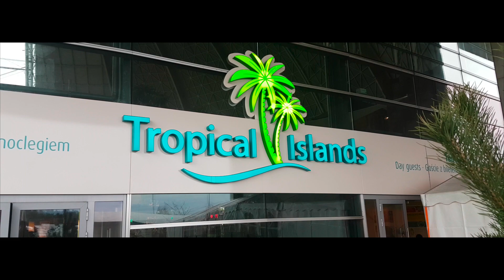Tropical islands Berlijn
Eerste 'vlog' van onze reis deze kerstvakantie